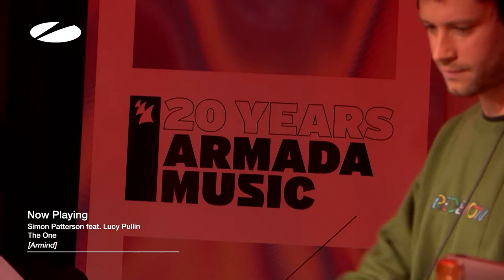A State of Trance Episode 1124 (@astateoftrance ) - Armada 20 Years Special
Armin van Buuren's 'A State Of Trance 2023' mix-album is OUT NOW ➡️

Tracklist:

00:00:00 Episode 1124 (Intro) - A State of Trance
00:06:05 Lufthaus - Soul Seekers
00:11:46 Chicane feat. Moya Brennan - Saltwater (AVIRA Remix)
00:17:25 Eelke Kleijn - Transmission (Joris Voorn Remix)
00:22:18 Perry O'Neil - Kubik (Intro Mix)
00:25:11 Perry O'Neil - Arise
00:28:23 Perry O'Neil - Wave Force
00:33:19 St. John vs Locust - Mind Circles (Perry O'Neil Remix)
00:38:12 M6 - Fade 2 Black
00:40:39 Mark Sixma - Character
00:42:47 Armin van Buuren & Mark Sixma - Panta Rhei
00:45:55 Mark Sixma & Emma Hewitt - Restless Hearts
00:48:54 Mark Sixma - Requiem
00:54:10 Davey Asprey - Fallout
00:57:21 Simon Patterson feat. Lucy Pullin - The One
01:02:09 Akesson - Perfect Blue
01:10:57 Dirty South & Ferry Corsten - Carte Blanche
01:17:30 Ferry Corsten - Beautiful (AVIRA Remix)
01:22:24 System F - Out Of The Blue (Ilan Bluestone Remix)
01:28:57 David Forbes & Alan Nimmo - Ko Tapu
01:33:29 Hal Stucker - Coral
01:39:18 David Forbes & Antonia Lucas - Because Of You
01:45:00 Signum - The Timelord
01:50:06 Signum - First Strike (Signum Signal 2004 Remake)
01:53:49 Signum - Beyond this Earth
02:00:51 Mark Otten - Mushroom Therapy (Lightscape Remix)
02:01:41 Episode 1124 (Outro) - A State of Trance